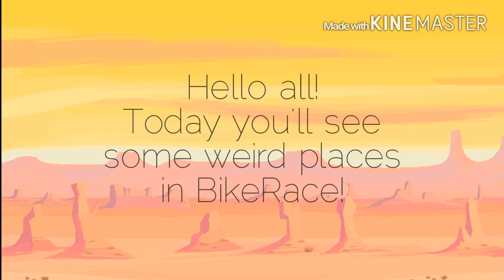BikeRace| Weird places in BR #1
I wanted to make a different video...and I made this with two following parts! ;) Enjoy!
If you want to race me :) every bike you want! (except speed bikes please)